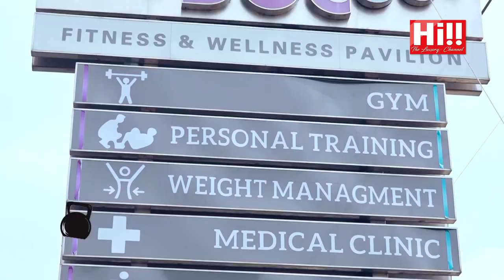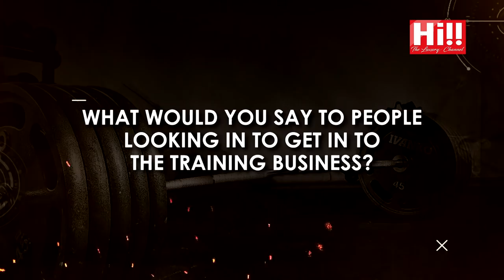My Fit Life | Dr. Thanuki Idangodage